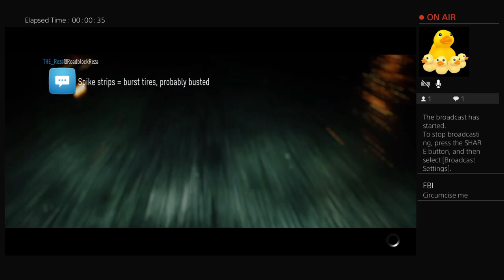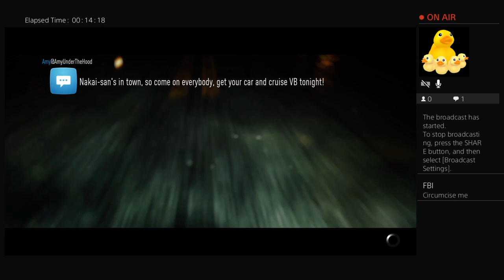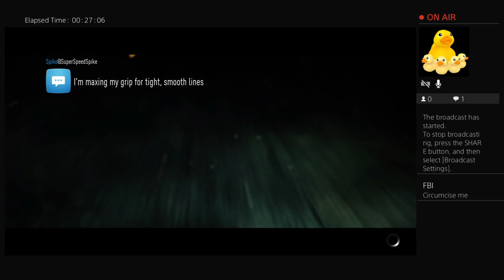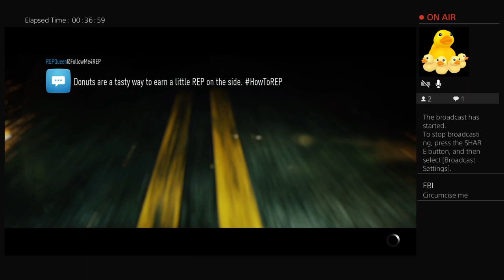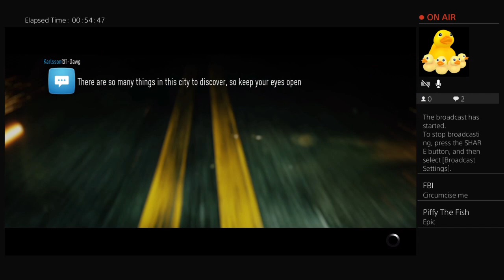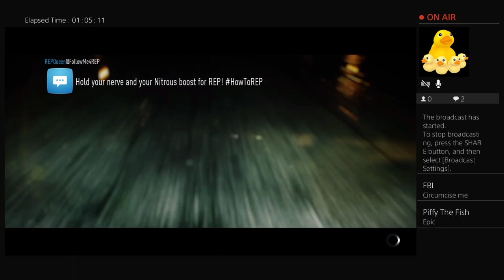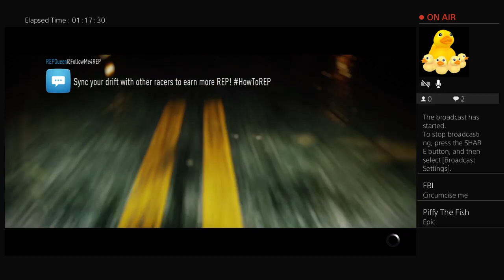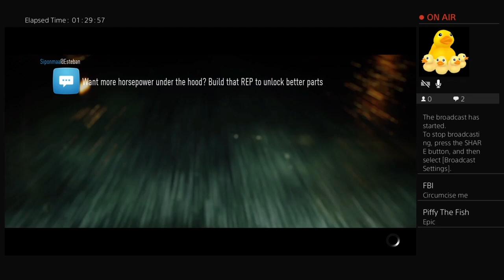Need to Pee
Will play Dark Souls, Fortnite, COD, and other games. Request what you want to see through my ig@lordnochin